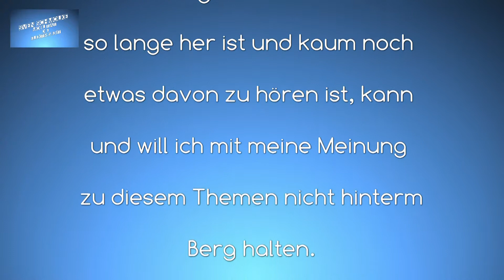#06 - Mobilität - Skandale über Skandale - Ich muss mich mal Auskotzen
Heute muss ich mich mal zu einigen Themen die uns in den letzten Wochen begegnet sind auskotzen. Nicht nur der „Giftgasskandal“ er deutschen Automobilhersteller, sondern auch die Mentalität der Lobbyisten mit Ihrer Geldgier, die tausende von Arbeitsplätze in Deutschland vernichten wollen, obwohl sie Milliarden Gewinne erzielen.

Damit hier keiner einen roten Kopf bekommt, habe die etwas unfreundlicheren Passagen heraus geschnitten.

Die teilweise etwas knarzende Tonqualität bitte ich zu entschuldigen.

Titelmusik: About that Oldie - YoutTube

Sitzheizung zum Austauschen oder Nachrüsten, auch für Oldtimer